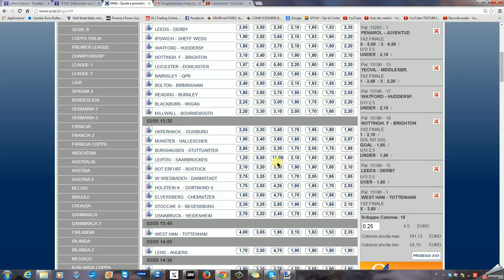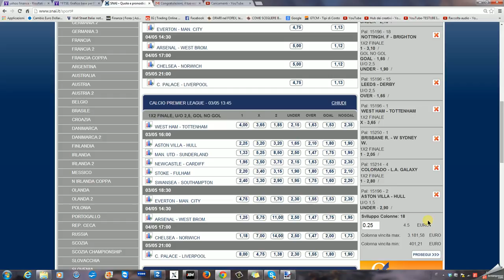2014-05-02 01h03_12